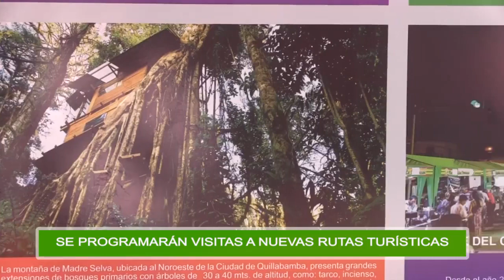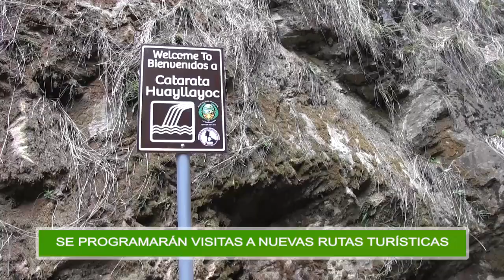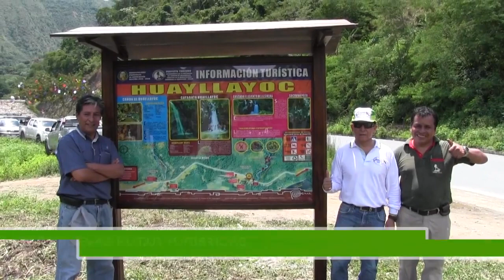Taller de Cocina Gourmet y Novoandina